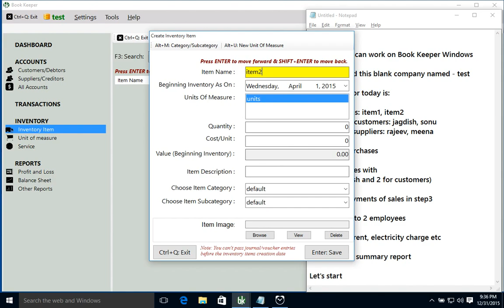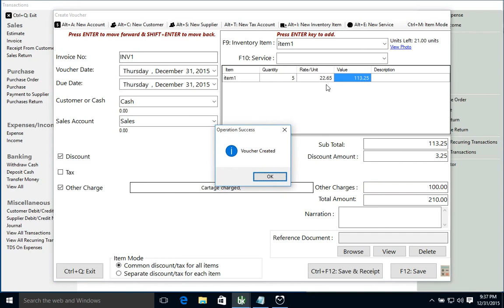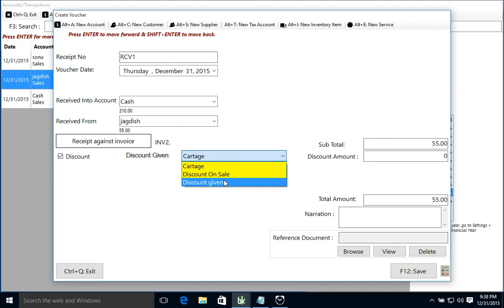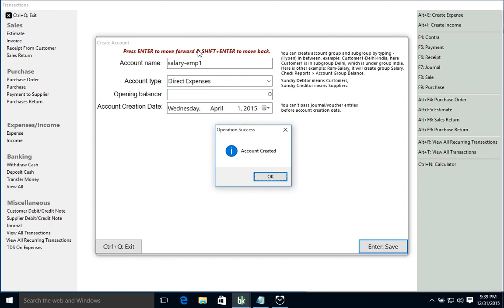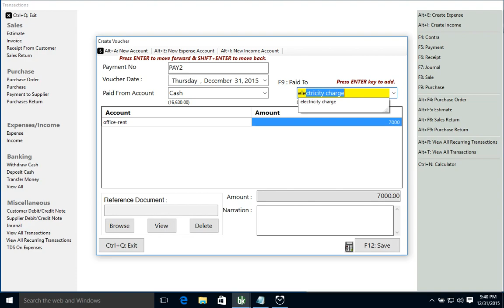7 tasks 4 minutes in Book Keeper Windows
This video demonstrate, how fast you can actually work in Book Keeper Windows. We have assigned 7 different tasks and it took around 4 minutes to complete. Give it a try.